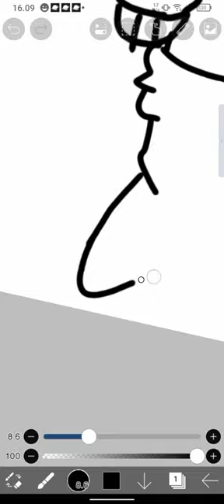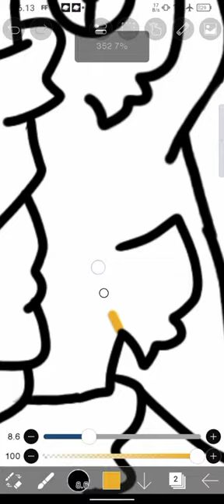How to draw @Mika_Kit162 easily 👁👄👁✌